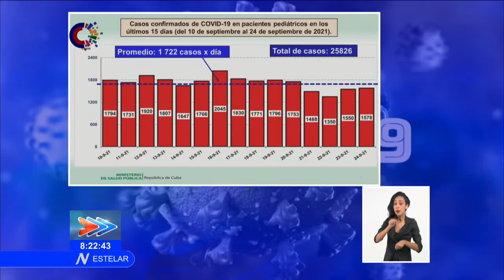Confirma Cuba 7 513 nuevos casos positivos a la COVID-19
Autoridades sanitarias informaron que tras el estudio de más de 53 mil muestras, al cierre del día de ayer se confirmaron en Cuba 7 513 CasosPositivos a la COVID19.